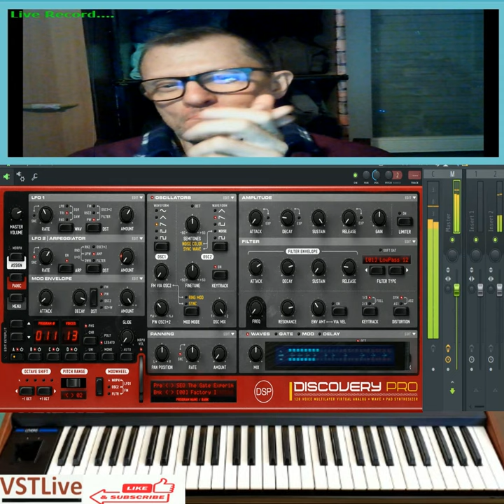GIovanni lunano THecno starter Control ( VstLive discovery )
vst usato per composizione  ( VstLive discovery )
nome del brano GIovanni lunano THecno starter Control